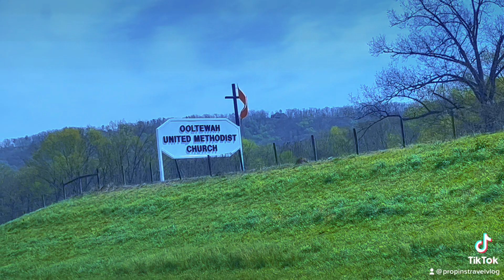OOLTEWAH TENNESSEE USA 4/01/2023